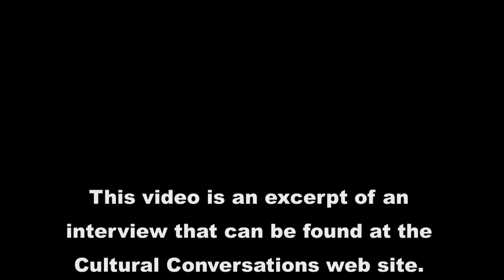Elisabeth Cummings in conversation with Peter Pinson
An excerpt of an interview with Australian artist, Elisabeth Cummings. For the full interview, go to the Cultural Conversations web

In this excerpt, Elisabeth explains she sometimes got a sweetie from Oskar Kokoschka when she was studying in his school in Salzburg,